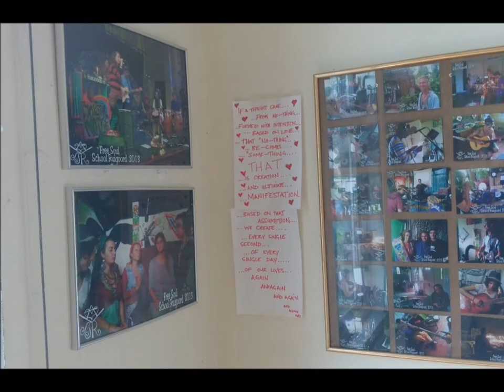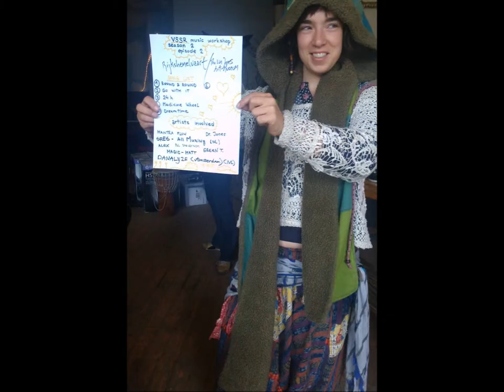05 Dreamtime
Music and Photos from the Second Music Workshop, of the Second Season, of Free Soul School Ruigoord, April 2014 @ Ruigoord and Rijkshemelvaart.